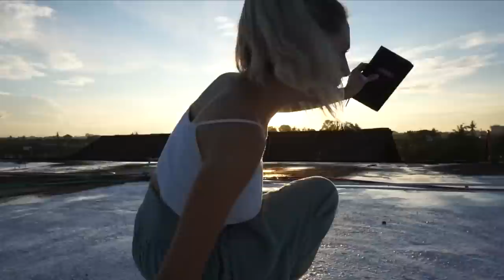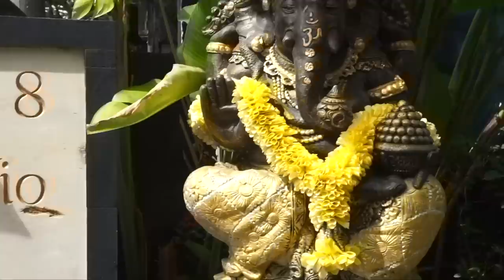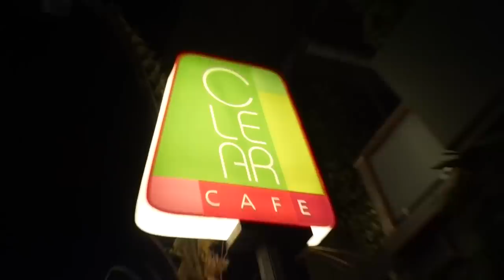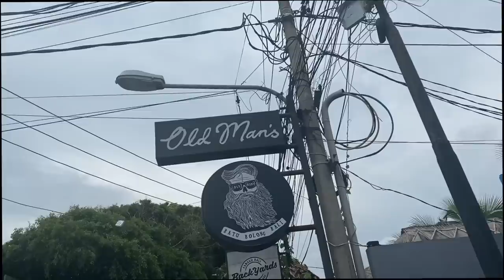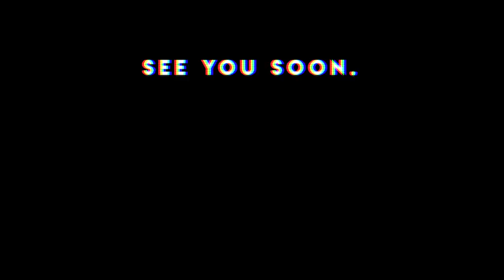a week in the life of yoga teacher training | VLOG 11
welcome to a week in my life YOGA TEACHER TRAINING edition ❤
this week was one of the most challenging and yet anchoring weeks I've had in a very long time.  Not to be dramatic but I feel like I'm coming home to myself in a way that's felt lost since I was little?
is this getting too mushy?
will my intuition find that clarity?
will I ever drink coffee again?
what will Australia be like?

Vlog Chapters for ya 🌸:
3:04 - training begins
6:09 - day two of training
8:05 - grocery shopping in Bali
10:35 - renting my first scooter
13:35 - discovering what my soul is looking for
16:10 - let’s get real af
22:45 - coronavirus messing up my flights home & first day off
23:38 - full moon & final update of week one
anything you want to see more of in week 2 and 3?

 *NEW* Poetry ⫸ Dancing With Elephants ▹